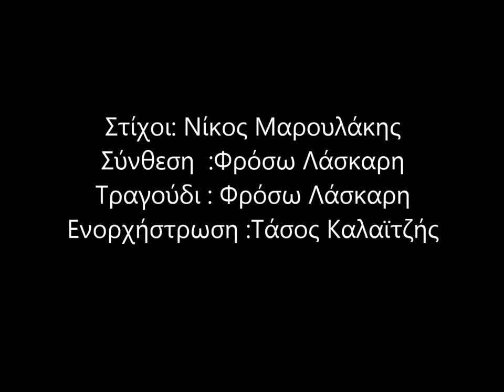Μέσα μου κοιτώ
Στίχο ι: Νίκος Μαρουλάκης
Σύνθεση  :Φρόσω Λάσκαρη
Τραγούδι : Φρόσω Λάσκαρη
Ενορχήστρωση :Τάσος Καλαϊτζής  επικοινωνία για ενορχηστρωσεις 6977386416